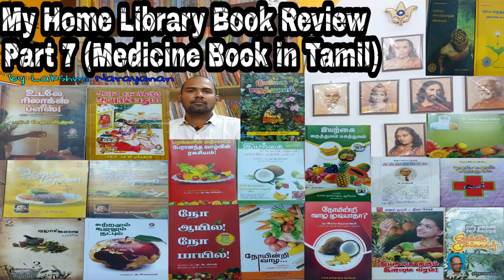My Home Library book review part 7 ( medicine book in Tamil) by Lakshmi Narayanan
எங்கள் நூலகத்தில் உள்ள ஆன்மிகம் வரலாறு மருத்துவம் நாவல் சுயமுன்னேற்றம் கட்டுரைத்தொகுப்பு சிறுகதைகள் புத்தகங்களின் அறிமுகம் மட்டுமே முழு விமர்சனமல்ல தங்கள் பார்த்து தங்கள் மேலான கருத்துக்களை தெரிவிக்கவும்

My Home Library book review part 6 (spiritual travel book) by Lakshmi Narayanan

My Home Library book review part 5 by Lakshmi Narayanan

My Home Library book-review part 4 by Lakshmi Narayanan

My Home Library part 3 spiritual books Tamil-book-review by Lakshmi Narayanan

My Home Library part 2 spiritual books Tamil-book-review by Lakshmi Narayanan

My Home Library part 1 spiritual books Tamil-book-review by Lakshmi Narayanan

🌷நண்பர்களுக்கு வணக்கம்🙏🏻 உங்கள் ஆதரவு நம்ம ஆதி சேனலுக்கு எப்போதும் வேண்டும். வீடியோ பதிவு பிடித்தால் Like செய்யுங்கள். Pஉங்கள் ஆதரவும் உற்சாகமும் இந்த சேனல் வளர்ச்சிக்கு உதவும் நம்முடைய பாரம்பரியம் கலாச்சாரம் வாழ்க்கைமுறை ஆன்மீகம் தியானம் ஜோதிடம் இயற்கை உணவு நேர்மறை சிந்தனை புத்தக விமர்சனம் மகான்களின் வரலாறு நம் கோயில்களின் வரலாறு இவைகள் தொடர்பான வீடியோக்களுக்கு ஆதி சேனலை பாருங்கள் நன்றி🙏🏻